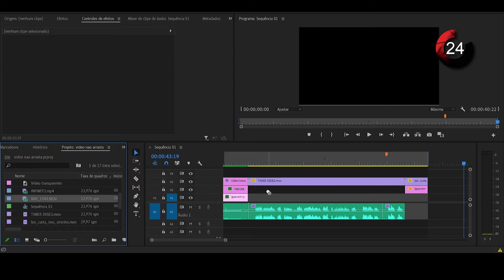VÍDEO NÃO ARRASTA para a TIMELINE do Premiere RESOLVA em 30 SEG.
Solução para o problema do vídeo que não arrasta para a timeline do premiere. Apenas ative a Emenda de Vídeo clicando no botão da própria timeline.